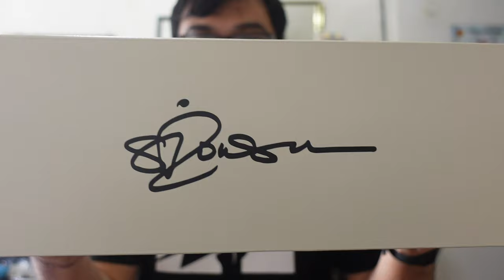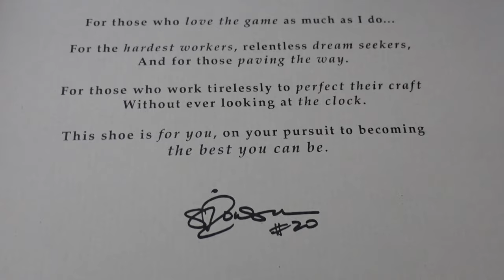KOBE?! NIKE SABRINA 1 | BEYOND THE GAME | UNBOXING | REVIEW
a quick look on my new basketball shoes! yeah!

CAROUSELL Account:
boltair3